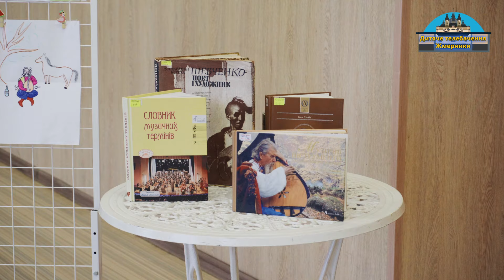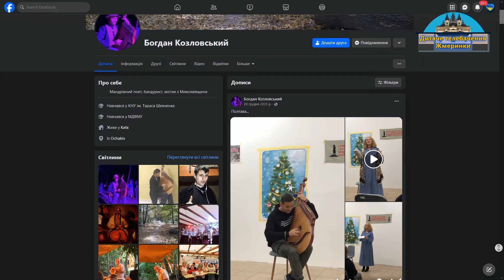Мандрівний поет-бандурист з Очакова Богдан Козловський у Жмеринці: відроджує козацьку славу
За його плечима бандура, а в серці – велика любов до України. У свої 22 юнак знає близько 100 народних пісень, пише вірші і складає пісні, надихає українців шанувати власну історію і культуру, а своїм способом життя нагадує мандрівного філософа Григорія Сковороду.

Богдан Козловський родом з міста Очаків Миколаївської області, студент Київського Національного університету імені Тараса Шевченка. Разом зі своєю вірною подругою-бандурою подорожує різними шляхами нашої України, і в своїх словах несе мудрість до народу.

Нещодавно бандурист завітав до Жмеринки і поспілкувався з молоддю, заспівав свої та народні пісні, поділився цінними думками щодо майбутнього України та українського народу.

Про все детально розповідаємо в нашмоу сюжеті разом з юними журналістами Студії дитячого телебачення.